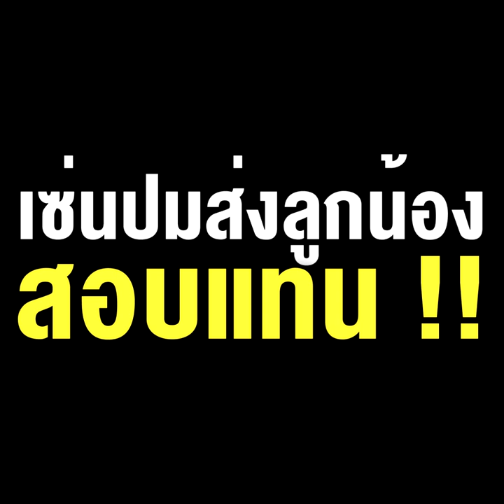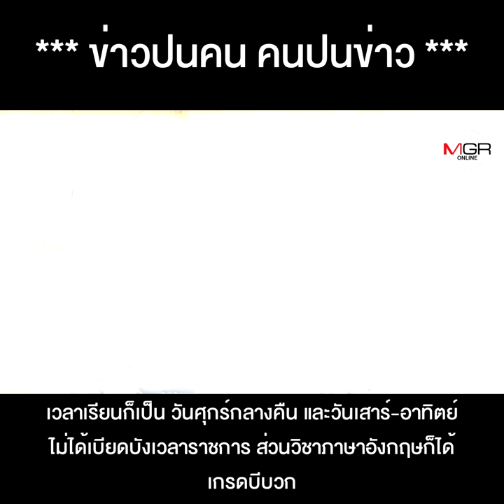พปชร.ฟัน "สามารถ เจนชัยจิตรวนิช" ปลดทุกตำแหน่ง ห้ามยุ่งเกี่ยวกับพรรค เซ่นปมส่งลูกน้องสอบแทน !!